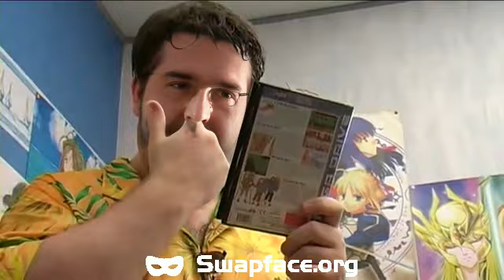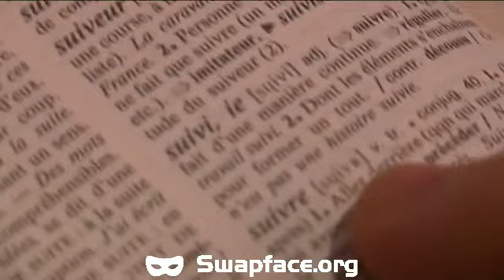Joueur du grenier Alternate : Tintin au Tibet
JDG Alternate est basé sur une anecdote de Fred expliquant que le choix de qui incarnera JDG a était choisis au dernier moment, et que dans un monde alternatif, Seb serait le JDG et Fred le technicien... JDG Alternate tente de rendre cet univers possible. Les vidéos ne sont pas, monétisé et sont juste la pour le fun (Les bonne voix seront ajouté dans le futur)